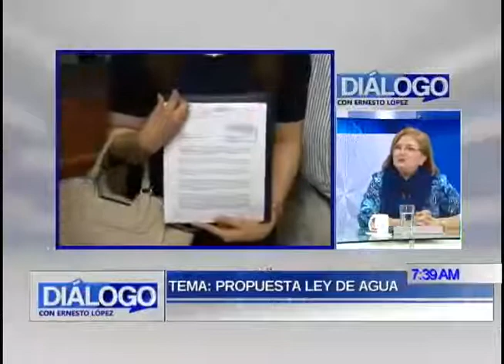RESUMEN DIÁLOGO CON ERNESTO LÓPEZ 19 JUNIO 2017